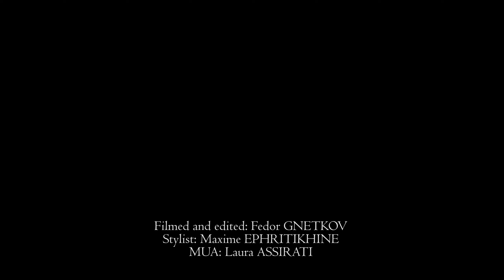Behind The Scenes with Jazmin in Paris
Video & Photography - Fedor Gnetkov
Creative Direction - Fedor Gnetkov & Maxime Ephritikhine
Style - Maxime Ephritikhine
Model - Jazmin Lolita
Make-up - Laura

Location - Paris